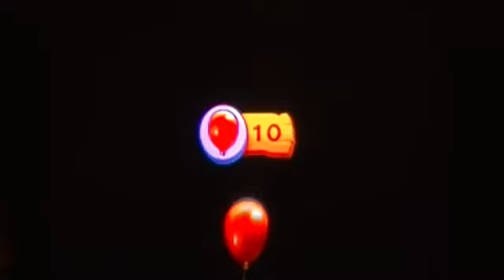Let's Play Donkey Kong Country Returns [Part 50]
Going bananas with nostalgia-
Going ape over DK!